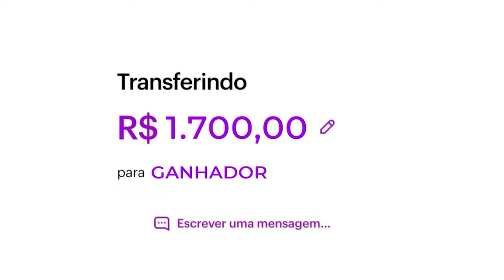eu vou chorar... MINHA PRIMEIRA FACA dos SONHOS pro CS 2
Eu conseguir... minha primeira faca dos sonhos pro CS2